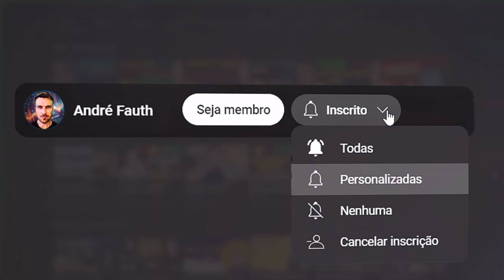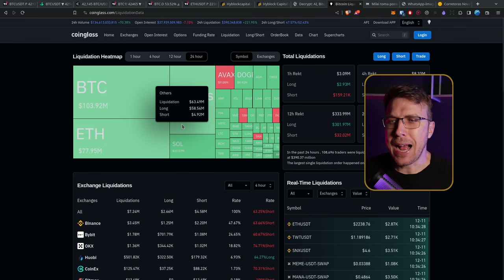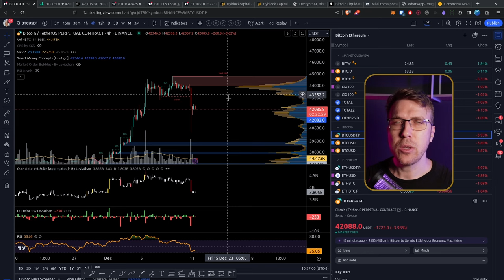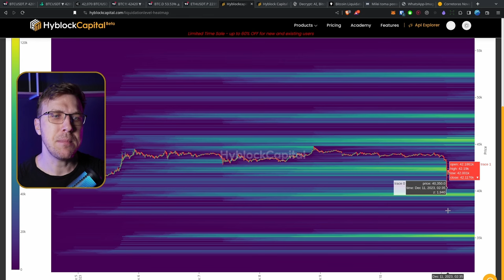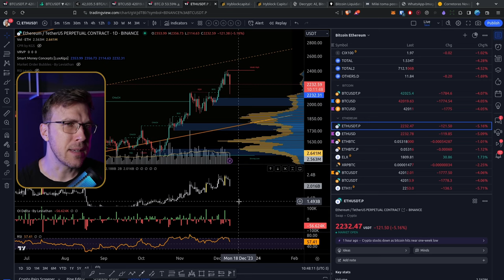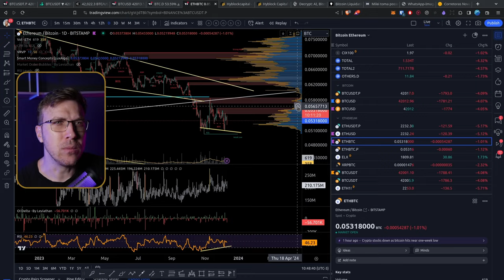DUMP no BITCOIN, o que fazer agora?